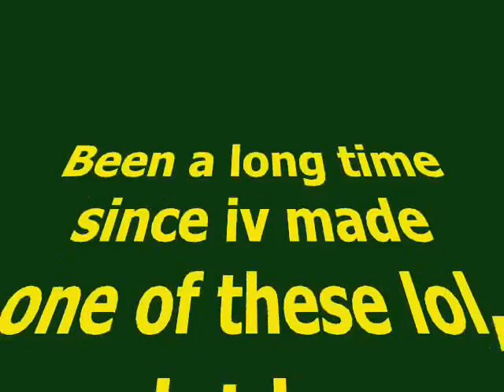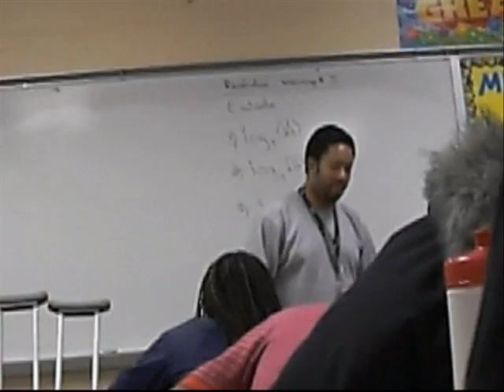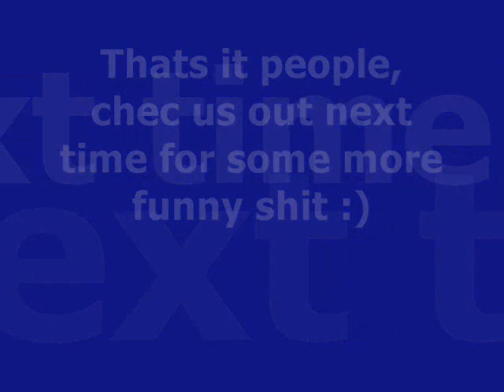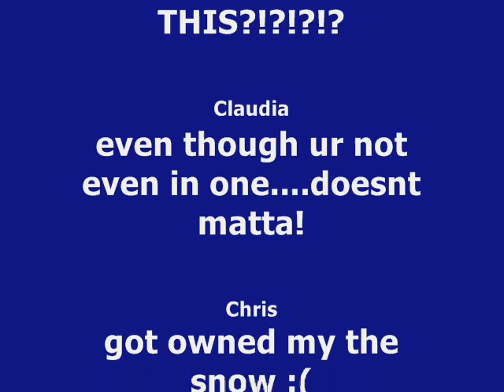Back in the day.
flashback. MR HOWARD IS IN HERE LOL.